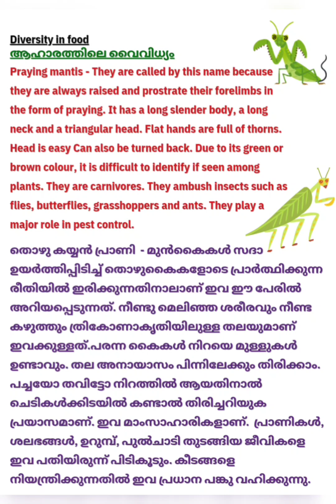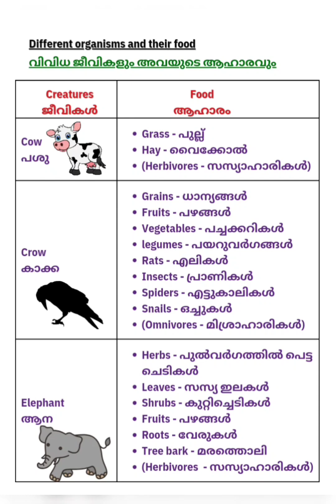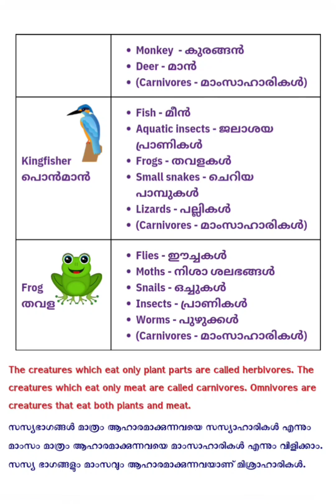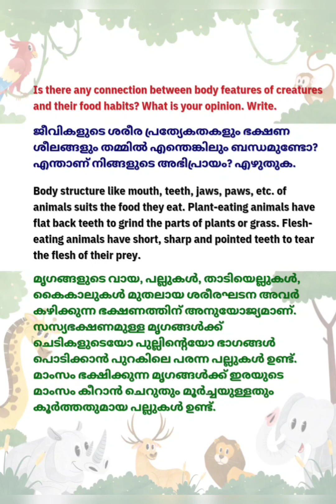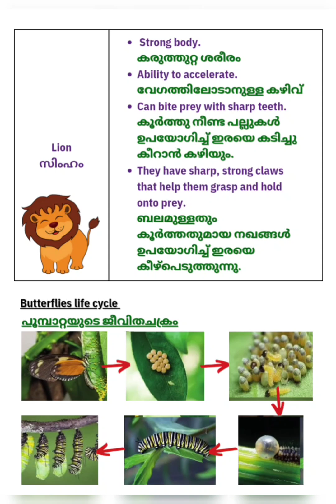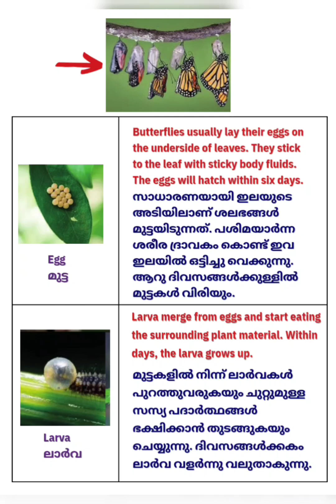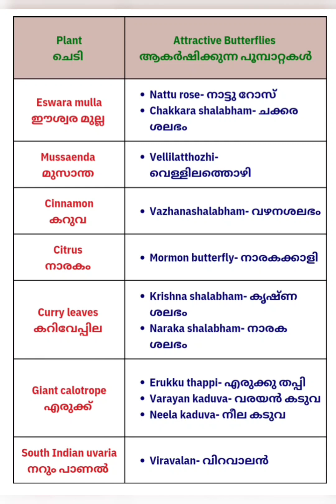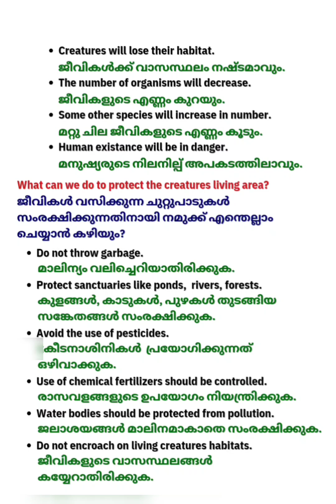STD-3/ E V S/ UNIT-2/ TO THE WORLD OF ANIMALS- ജന്തുലോകത്തേക്ക്/ Important notes#notes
Hey dear friends, here is a video of important notes for English and Malayalam medium students in subject ENVIRONMENTAL SCIENCE- പരിസര പഠനം UNIT 2- TO THE WORLD OF ANIMALS- ജന്തുലോകത്തേക്ക് for class 3 students. Please make use of this video for your doubts.
Search including,
std 3 evs activities english medium,
std 3 evs annual exam question paper 2019-20,
std 3 evs animal shelter question answer,
5th std evs 1 chapter 3 question answer,
std 3 evs bridge course,
standard 3 evs book,
standard 3rd evs book,
class 3 evs beautiful cloth,
class 3 evs book question answer,
class 3 evs blooming and sprouting,
2 std 3 term evs book,
std 3 evs work book,
std 3 evs new book,
std 3 evs unit 1 haritha bhoomi,
3 std 1 term evs book,
std 3 evs our body question answer,
std 3 evs haritha bhoomi,
first bell std 4 evs class 3,
std 3 evs our body,
3rd standard evs directions and maps question answer,
3rd standard evs digest,
std 3 evs chapter 1 what did poonam see,
2nd std evs term 3 day and night,
std 3 evs exam winner class,
std 3 evs english medium question paper,
std 3 evs exam model question answer,
std 3 evs the earth we inhabit,
std 3 evs our environment question answer,
3 std evs final exam question paper,
std 3 evs who fulfill our needs,
evs online class for std 3,
4th std evs lesson 3 go around the forest,
std 3 evs green earth activities,
std 3 evs gujarati medium,
standard 3 evs growing up and growing old,
class 3 evs games we play question answer,
class 3 evs games we play worksheet,
class 3 evs going to school,
class 3 evs going to mela,
class 3 evs green wealth question answer,
class 3 evs going to mela question answer,
class 3 evs green wealth,
std 3 evs chapter 1 gujarati medium,
std 3 evs chapter 1 green earth activities,
std 3 evs paper solution 2024 gujarati medium,
std 3 evs annual exam question paper gujarati medium,
std 3 evs hygiene our strength,
standard 3 evs haritha bhoomi,
std 3 evs hands that reap virtue,
class 3 evs hindi medium,
class 3 evs home sweet home question answer,
class 3 evs holiday homework,
class 3 evs here comes a letter worksheet,
class 3 evs here comes a letter,
class 3 evs human body,
std 3 evs ch 20 tell how many,
std 3 evs with taste with health,
3rd standard evs in kannada,
class 3 evs important questions,
3rd standard evs in kannada medium,
3rd standard evs in english,
3rd standard evs in malayalam,
class 3 evs what is cooking,
3rd standard evs notes in english medium,
3rd standard evs day in the garden,
1 std evs term 3 science in everyday life,
std 3 evs changes in our surroundings,
std 3 evs unit 1 notes in english,
std 3 evs annual exam important questions,
std 3 evs chapter 5 important questions,
std 3 evs chapter 1 important questions